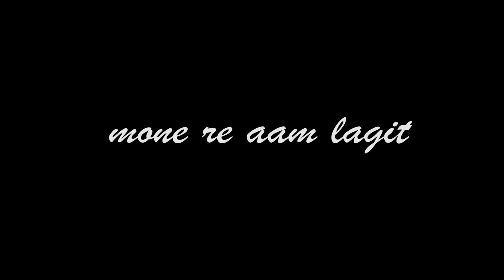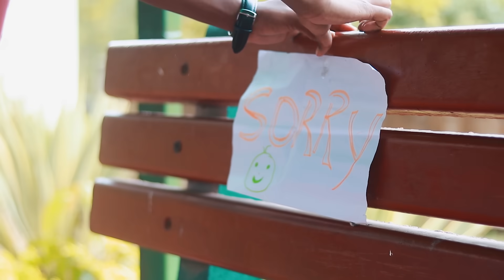Mone re aam lagit//Innocent Marandi//2019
Due to technical issue we have removed from "Konka Mone" Channel.